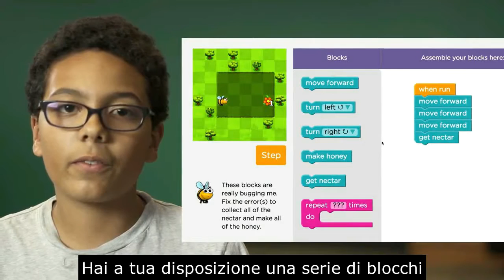Corso 2 - Lezione 10 - video introduttivo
Il video introduttivo alla Lezione 10 (Ape: Correzione di Errori) del Corso 2 di Code.org nella versione italiana di Programma il Futuro Doppiaggio realizzato da Francesco Lacchia con le voci della maestra Anna Alessandri e Christian (classe 4^), Scuola Primaria di Cipressa (IM). Music by audionautix.com.